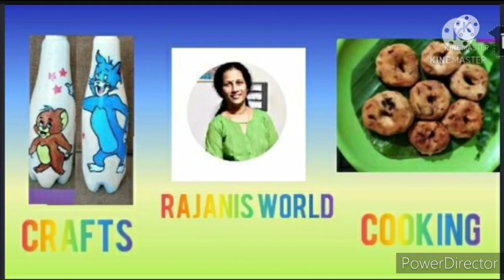പൂക്കൾ കൊണ്ട് ഭംഗിയുള്ള ഒരു ബോട്ടിൽ ആർട്ട് ചെയ്യാം||bottle art with carrybag flowers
hai friends

please watch todays easy bottle art video